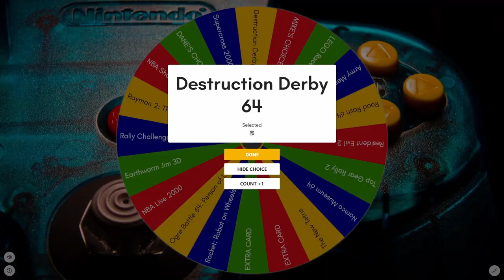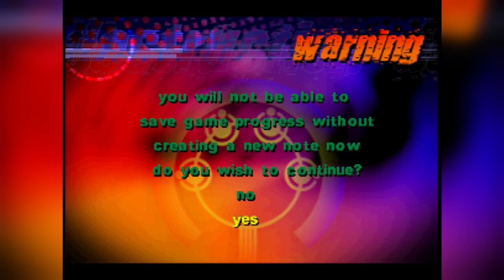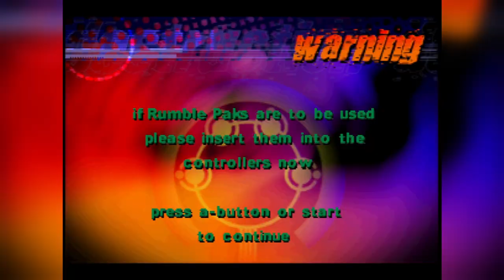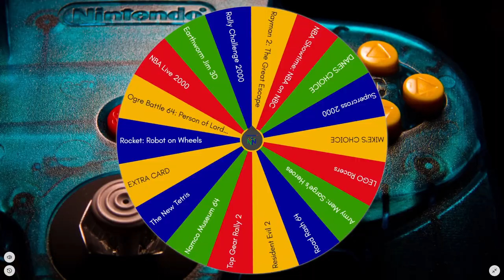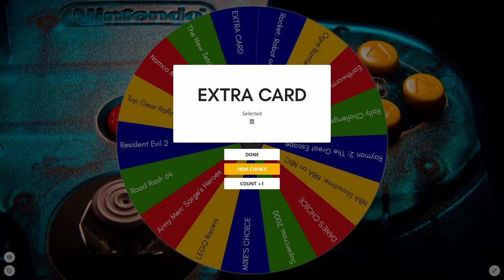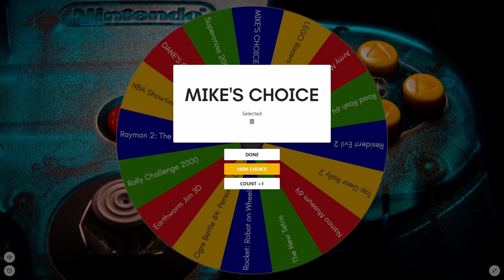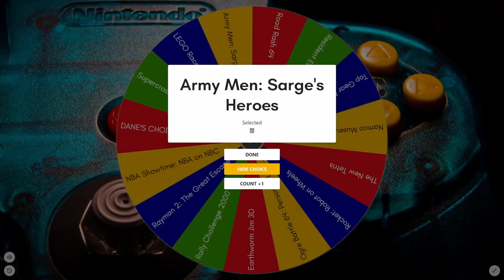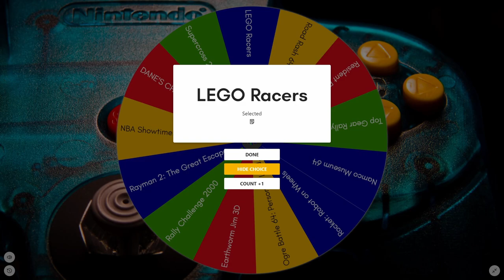Destruction Derby 64, The New Tetris & LEGO Racers │ N64 (Episode 52) │ RETRO ROULETTE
It's a triple threat of good games as we play a racing/wrecking sim, an awesome take on a classic franchise, and a racing game with rebuildable parts.